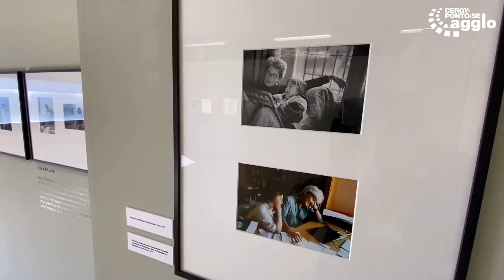Festival du Regard : Jen Davis